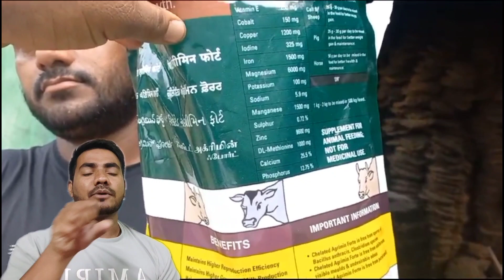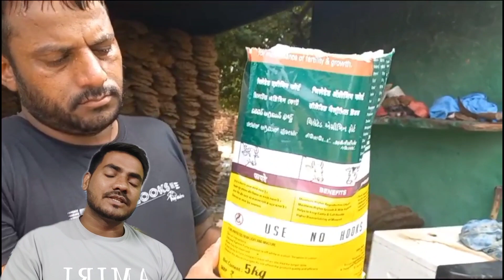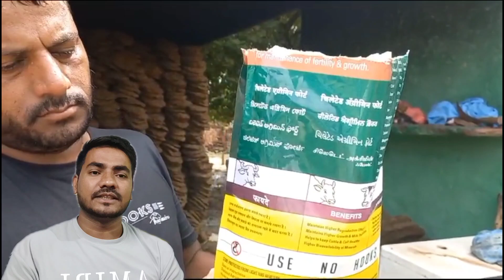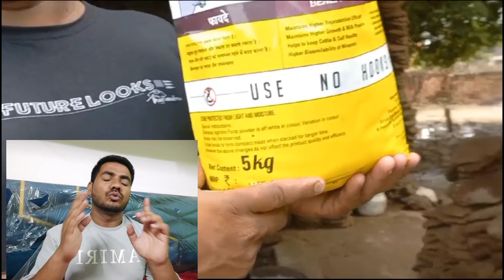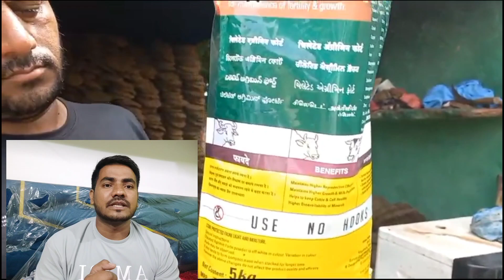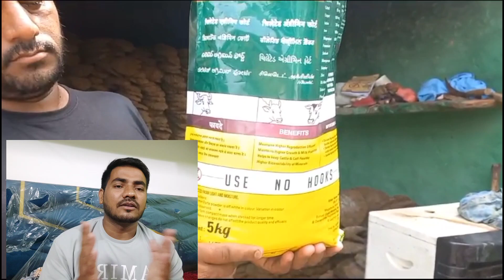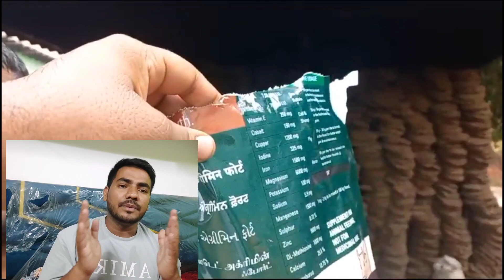पशुओं के लिए वरदान है ये पाउडर ! chelated agrimin forte uses ! use for animals ! Fayeem vlogs